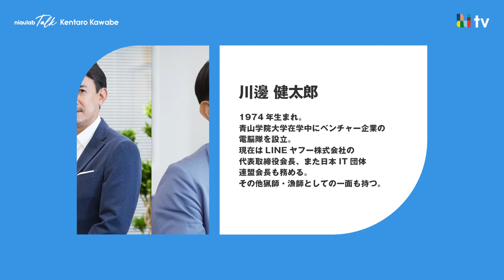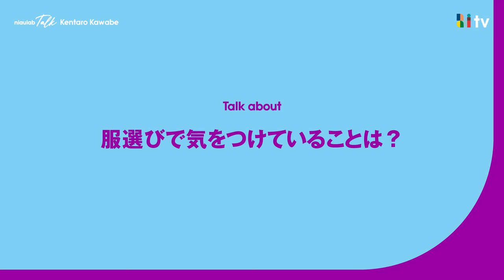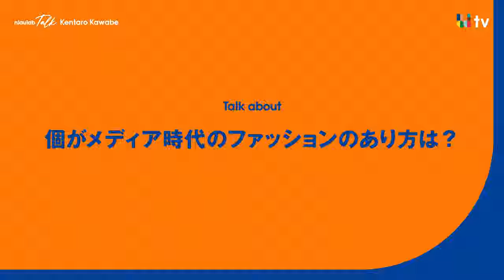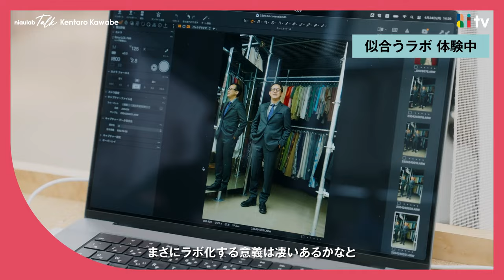「首相の前にTシャツで現れた人は初めて」と言われた川邊健太郎が考えるTPOとファッション【niaulab TALK】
niaulab TALKは、さまざまなジャンルで活躍するゲストをお招きして、「似合う」をテーマにお話ししてもらいます。

今回は、LINEヤフー株式会社代表取締役会長の川邊健太郎さんがゲストです。
経営者だけではなく、漁師・猟師の顔も持つ川邊さんの、ビジネスシーンにおけるファッション、TPOについての考えなどをお話しいただきました。

お相手を務めるのは、ZOZOTOWN創業時から事業成長の一端を担い、ファッションをこよなく愛す、ファッションチアリーダー・武藤 貴宣が務めます。

※この撮影は2023年4月に行われました

00:00　OPENING
00:44　niaulab TALKとは
01:55　普段の買い物は？
02:58　スタイリングのテーマは？
04:54　服選びで気をつけていることは？
06:59　猟師・漁師のTPOとファッションって？
07:44　ビジネスにおけるファッションは？
09:21　個がメディアの時代のファッションのあり方は？
11:25　ファッションの相乗効果は？
12:11　かわいい・カッコイイは数値化できる？
12:50　川邊健太郎さんにとっての「似合う」

▼超パーソナルスタイリングサービス「niaulab」

毎月1日〜8日正午まで体験予約受付中！
※毎月月初の約１週間ほどが体験予約の応募受付期間です。

〈niaulab TVとは〉
ZOZOTOWNやWEARなどを運営するZOZOが「似合う」をテーマに様々なコンテンツをお届けするチャンネルです！
ファッションやコスメのノウハウをたくさんお届けいたします。